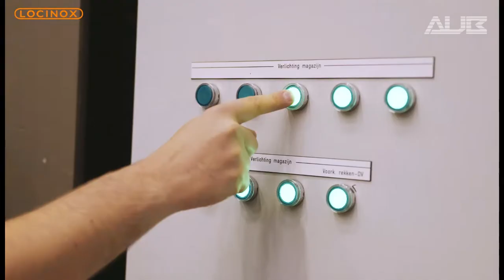Locinox - Challenge Accepted: Olympic Gymnast Dennis Goossens versus our Quick Fix